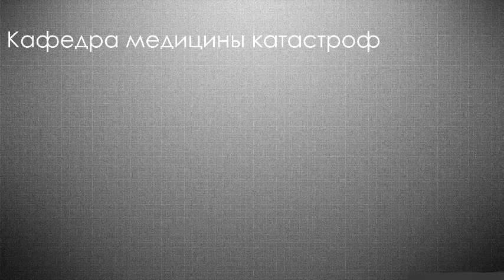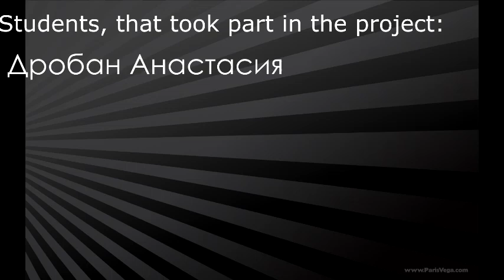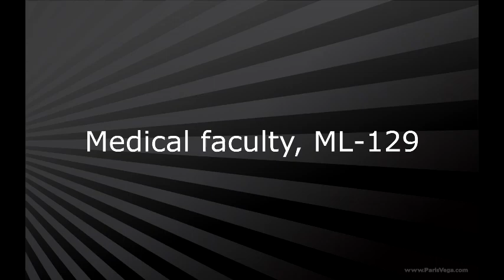Повязка «Шапочка Гиппократа» одним бинтом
мл 129  Аникеев Андрей Сергеевич, Дробан Анастасия Павловна, Раджабов Азамат Фаррухович